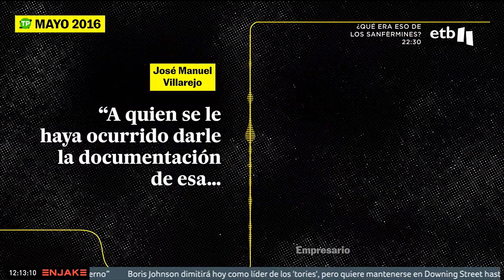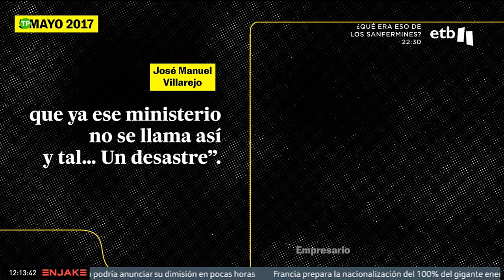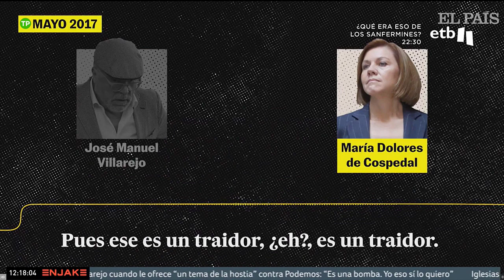Así funcionan las cloacas contra Podemos | Pablo Echenique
📺 Pablo Echenique, portavoz de Unidas Podemos en el Congreso, interviene en el programa 'En Jake' (ETB 2) para analizar los últimos audios de Villarejo con Cospedal, donde se destapa cómo funcionan los poderes políticos, policiales y mediáticos confabulados para destruir a un partido, Podemos. Estos audios deberían avergonzar a España entera porque es algo que afecta sobre todo a nuestra democracia. Estas son las cloacas y así actúan.